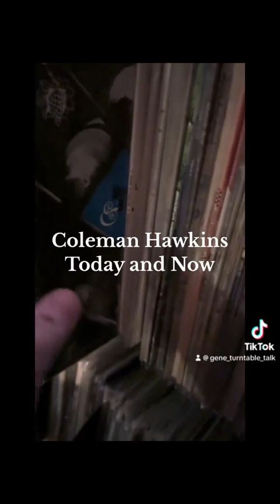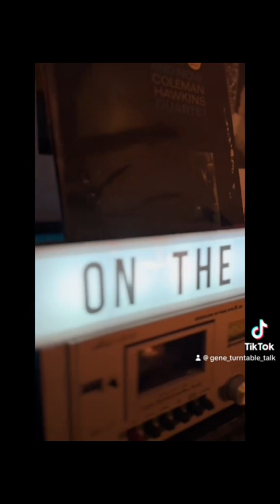Coleman Hawkins 1963 Then and Now “Love Song From Apache”